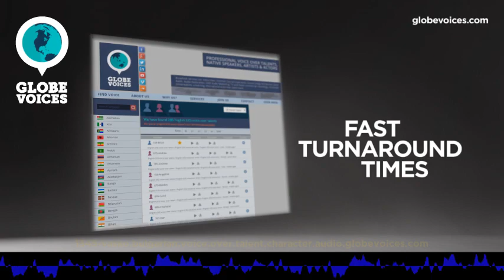1345-Vasko Bulgarian male voice talent - Character voice over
Vasko is a 30 old Bulgarian male voice over talent. He has been in VO business for 8 years. His primary jobs are corporate, lip-sync and narrations. His natural voice type is adult. His voice is most suitable for commercials, lip-sync and narrations, but can easily do numerous voice styles, such as amusing and sensitive as well as dreamy, optimistic, relaxed and sweet moods.